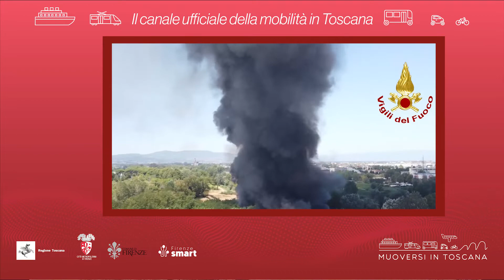Muoversi in Toscana - Edizione delle 17.30 del 20 luglio 2022